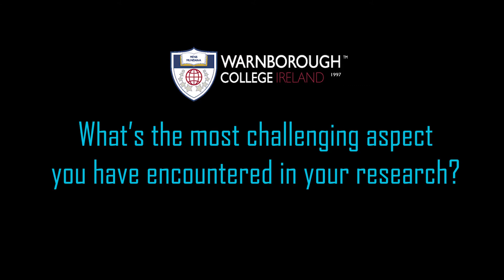Interview with Dr Dmitry Mentuz - PhD in the History of Ideas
Warnborough College Ireland Doctoral graduate, Dr Dmitry Mentuz, talks about his research in the history of ideas, working with his mentor Dr Noor Mazhar, and what prospective doctoral students need to have before starting a distance learning PhD programme.